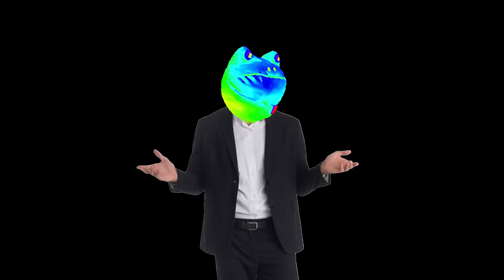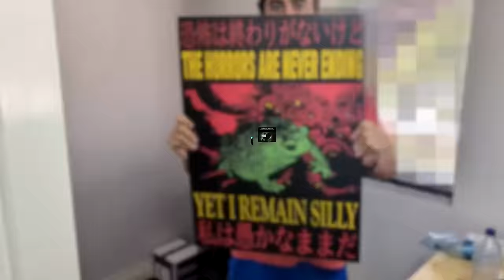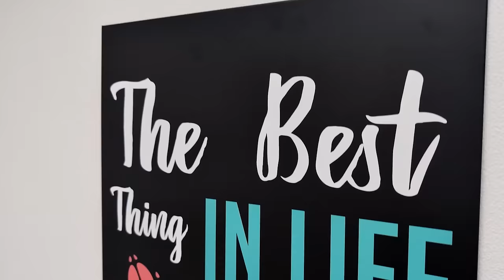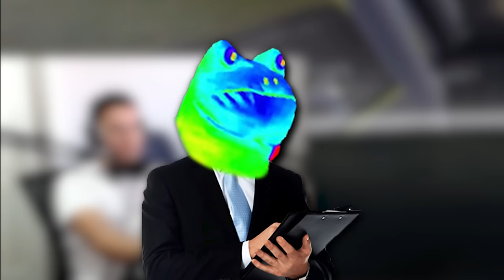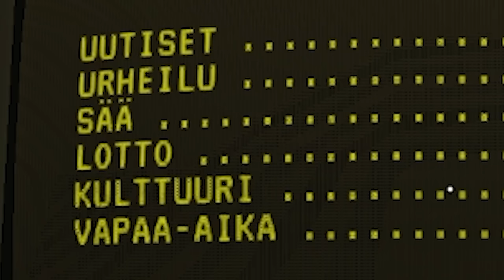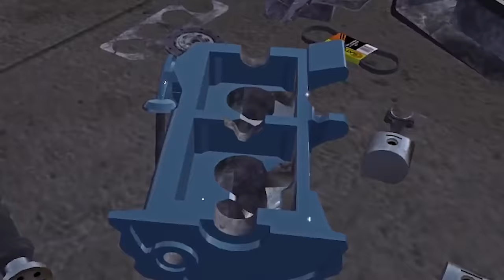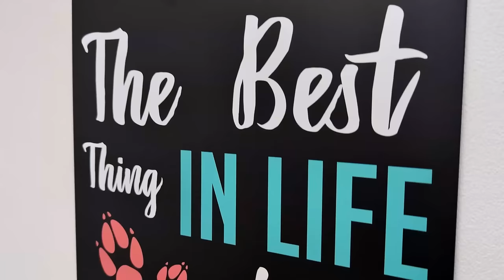running over Uncle in my summer car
Available until Feb 29th

Editor: @itsmevexas